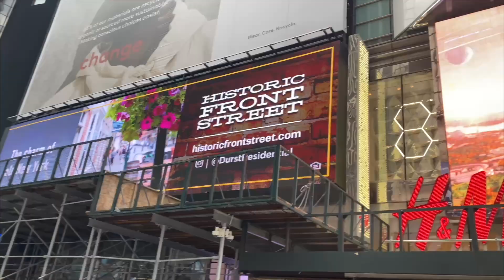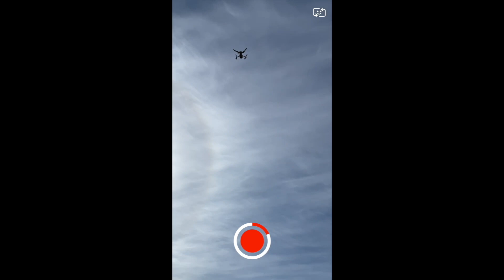Our Last Month in Los Angeles!!!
Our "farewell Los Angeles" adventures all in one video! Which part is your favorite?

CAMERA EQUIPMENT:
Sony a6000
Sony Next 5
Lens:

Mic Foam Cover

The price is exactly the same, we simply get a small percentage for referring you. If you do choose to purchase through our links, know that you help keep our channel moving forward. A big HUG to you!